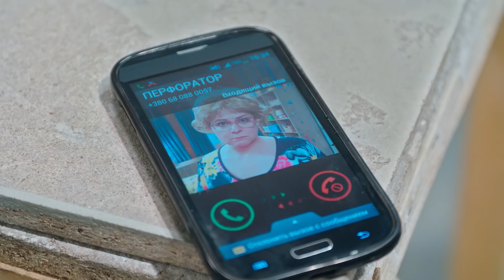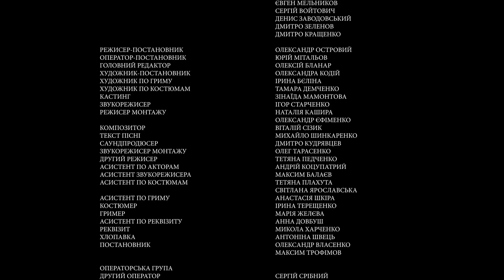Велосипед VS Гіроскутер - подарунок для дитини. 17 серія 1 сезон | Вижити за будь-яку ціну